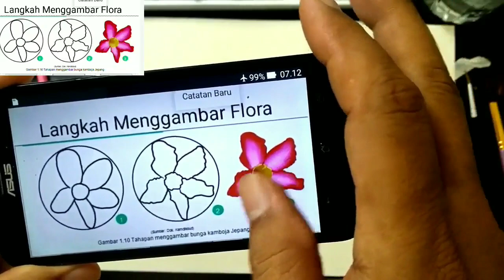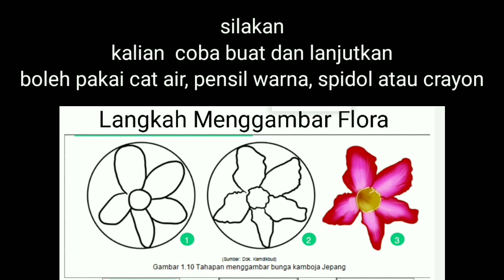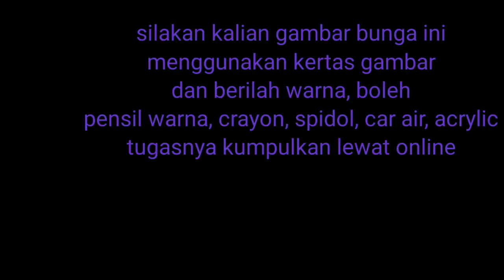Menggambar Flora menggunakan Pensil dan Cat air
Menggambar Flora Kelas 7 Semester 1 2020
 @Subhan Bedahan  Pada video ini menjelaskan Bagaiman langkah menggambar Flora (Bunga) untuk siswa kelas 7 Semester 1 Langkah demi langkah, skets dengan pensil dan pewarnaan dengan Cat air Bahan dan alat ini dibarikan gratis ol;eh Terima kasih kepada @dreamlineart bandung